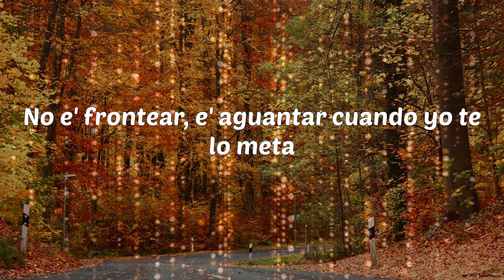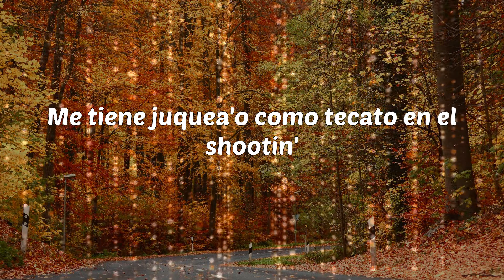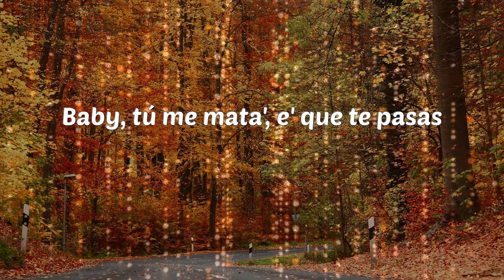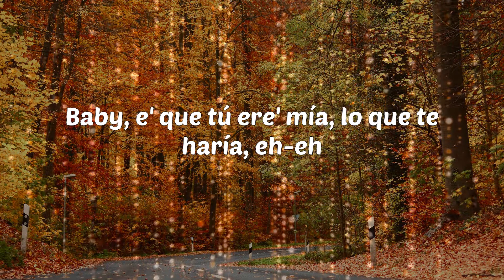Rauw Alejandro - Reloj (Lyrics)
Reloj - Rauw Alejandro

Lyrics: Rauw Alejandro - Reloj
Vin Diesel
Rauw Alejandro
Real hasta la muerte, baby
Con Anuel
Ra-Rauw
Lo' intocable', ¿oí'te, bebé?
Nesty
Lo' illuminati
Caleb Calloway
Brr
Duars Entertainment con Los Sensei
Oh-yeah-yeah